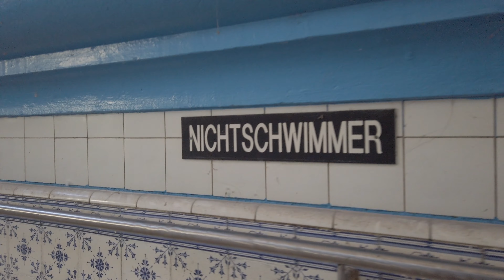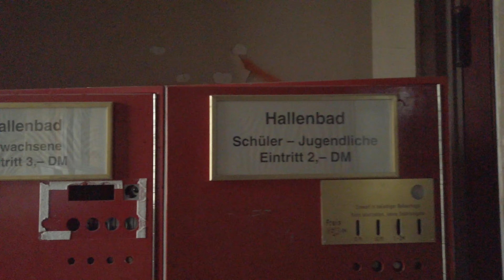Verlassenes Schwimmbad - Das alte Stadtbad in Krefeld - Lost Places NRW - Verlassene Orte [Urbex]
Das Krefelder Stadtbad ist eine 1890 eröffnete Badeanstalt an der Neusser Straße im Zentrum Krefelds. 2000 wurde der Betrieb bis auf weiteres eingestellt und das Bad nach über 110 Jahren vorerst geschlossen.

Unterstützt den Verein Freischwimmer e.V.

Video & Audio
Best Music for Creators (get 2 extra months for free)

Bekleidung
Robuste Stiefel

Meine Bildbände über verlassene Orte in Deutschland

Weitere Informationen und mehr Bilder

Bei Bestellungen über diese Links erhalte ich eine kleine Provision und für dich ändert sich dabei nichts am Preis! Du kannst mir so ganz einfach dabei helfen, noch mehr Lost Places zu erkunden.

An dieser Stelle sei ausdrücklich darauf hingewiesen, dass das Betreten und Erkunden von verlassenen Orten nicht nachzuahmen ist. Niemand sollte sich durch diese Bilder zu Straftaten animieren lassen. Verlassene Gebäude ohne Erlaubnis zu betreten ist illegal, kann direkt zur Anzeige gebracht werden und dazu noch sehr gefährlich sein. Die beschriebenen Erfahrungen müssen theoretisch nicht die eigenen sein.